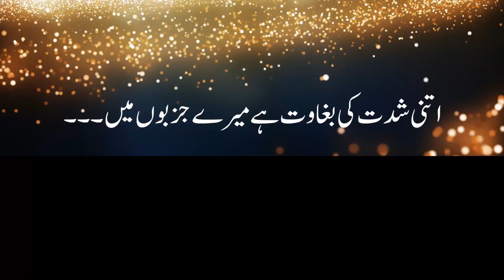اتنی شدت کی بغاوت ہے میرے جزبوں میں lovesong Sad Poetry Background Music